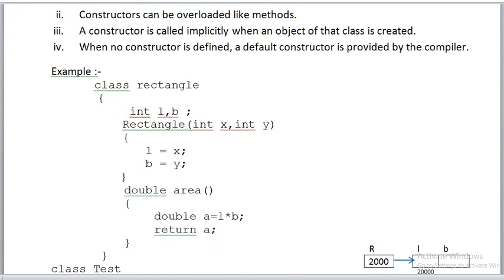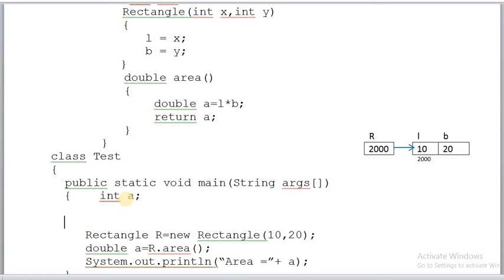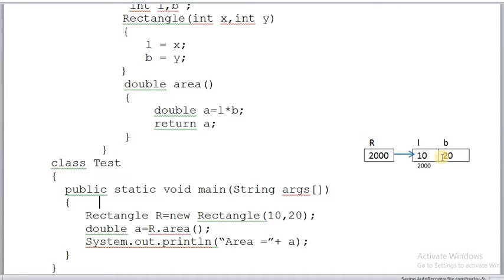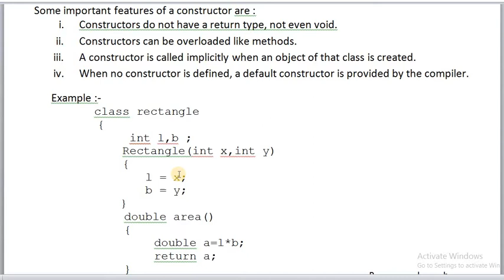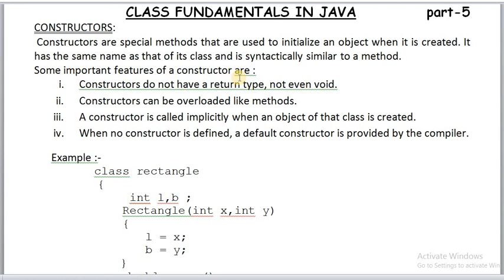CONSTRUCTORS IN JAVA (HINDI)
EXPLANATION OF CONSTRUCTORS IN JAVA WITH EXAMPLE AND NOTES